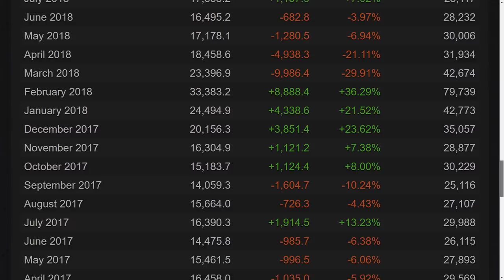Главные проблемы HUMANKIND и первое дополнение Cultures of Africa DLC